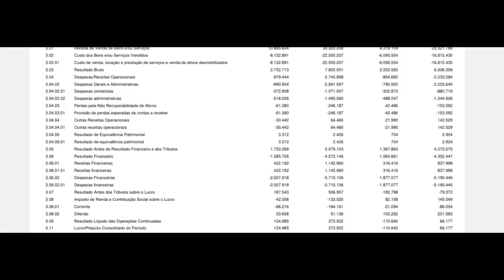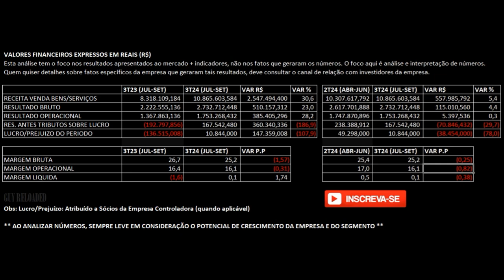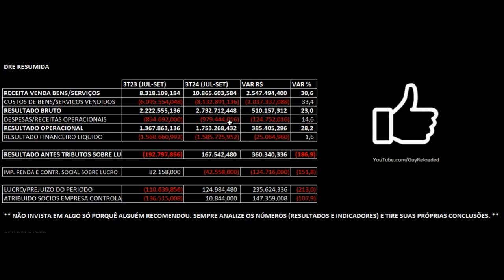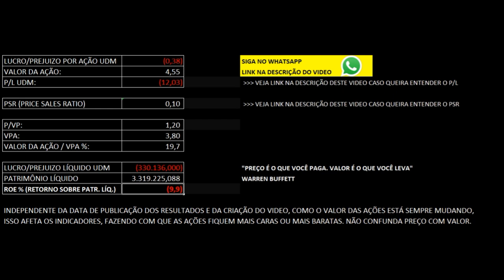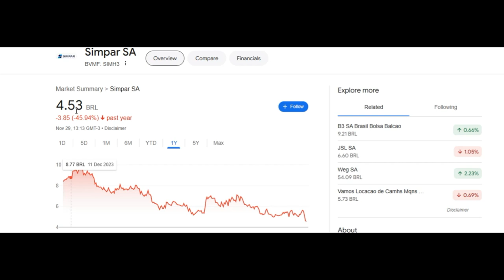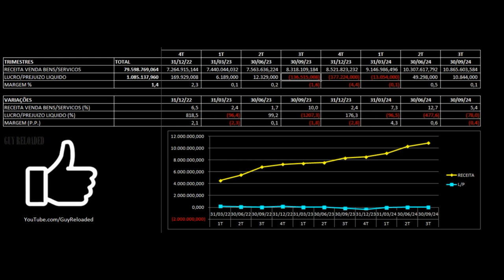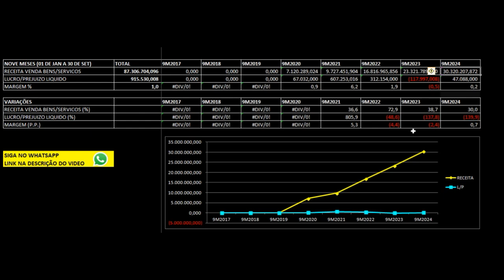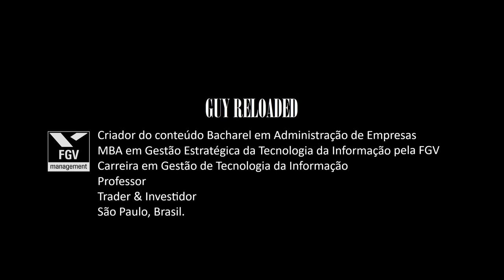Simpar: Receita Avança; Lucro Cai T/T. Análise Financeira e Fundamentalista Ações SIMH3 3T24 2024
12 Dicas Para Não Perder Seu Dinheiro Ao Investir Em Ações